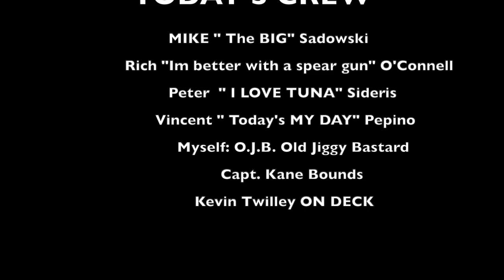JUMBO HOG BLACK FISH (TAUTOG ) 1/ 8/19 Great Day To Be Togging On Fishbound PT 1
An action packed tog trip aboard the World Record Charter boat FISHBOUND with Captain Kane Bounds from Ocean City MD. There were Double digit size Trophy catches along with many other quality specimens landed, and many released to fight another day. One of our anglers Vincent Pepino lands his first ever Double Digit sized black fish and Personal BEST. This is video ONE of a 2 part series.

When I first uploaded this video there was an error in saving and the audio edits were out of sync. I deleted the first damaged version and replaced with a corrected version. Sorry for any confusion.

I want to tell all of my viewers that if you have questions please leave them in the comments below, in the not too distant future I'll do a Question & Answer Video to try and answer any questions that you guys may have.

Also look forward to CATCH & COOK and some  more INSTRUCTIONAL BASED VIDEOS COMING SOON !!!

For those anglers who have not experienced Tautog fishing, a 10 lb or heavier DOUBLE DIGIT sized specimen is mainly the goal. Considered to be (trophy size) to most tog (aka black fish anglers). In the more Southern states of the tautog's range these fish often grow larger due to warmer waters and a longer growing season, and also less commercial fishing pressure. The States of Delaware, Maryland and Virginia, and even Southern NJ, it is more common to occasionally see specimens of 15 lbs or greater. The ultimate goal for most tog anglers is to land a tog of 20 lbs or greater. The present IGFA All Tackle World Record tog is 28 lbs 13 oz and almost 36 inches long caught in Ocean City Maryland aboard the charter boat Fish Bound January of 2015.

 These fish are said to exist from as far North as the state of Maine and as far South as North Carolina, and are mainly thought of to be a more cold water/ northern Atlantic coastal species. They are known to be notorious bait thieves, which makes it difficult for many rod & reel anglers to figure out their bite which can be very scratchy and light to very hard. Tog mainly predate upon shell fish and crustaceans like crabs, lobsters, mussels, clams, conch, shrimp, and sand fleas, although they will at times feed on some smaller fin fish species, and other available forage.

Tautog pound for pound are known to be very hard fighters for their size, and because they live in hard bottom structures like wrecks and rock piles, and reefs they often use their homes to their advantage against anglers when hooked, often breaking lines in the hard bottom and causing anglers to snag. Tog are thought of by many to be one of the most challenging and tasty saltwater species to target for all of these reasons. They also happen to be one of the slowest growing species in East Coast Atlantic Ocean waters. There is a large demand and high prices for these fish due to the Asian Live fish market trade that makes them more expensive than 2 lb Maine Lobster most of the year.

Tautog/ Black Fish are one of the larger members of the salt water wrasse family. Scientific name : Tautoga Onitis